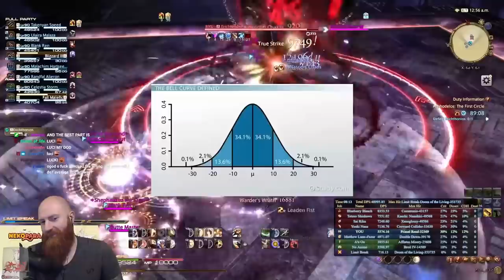Xeno Reacts to "FFXIV is an Easy Game" by Misshapen Chair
Final Fantasy XIV is an easy game. In this video Xeno reacts to Misshapen Chair's take on people complaining about FFXIV difficulty and "hard" to play jobs. One day maybe we will have a  job that plays by itself and people will still say it's too hard.